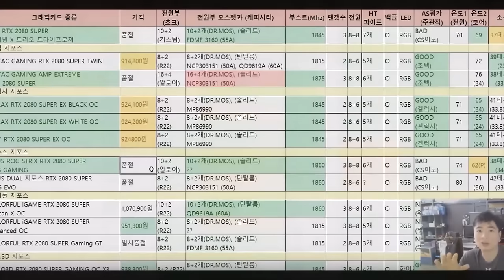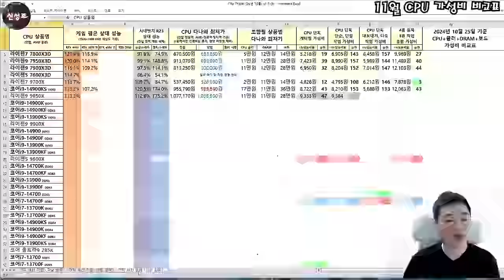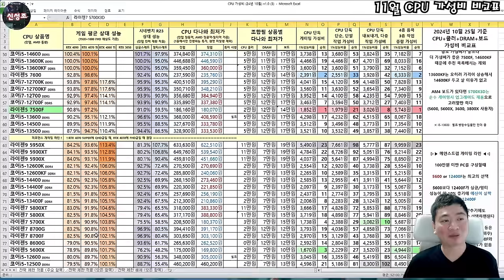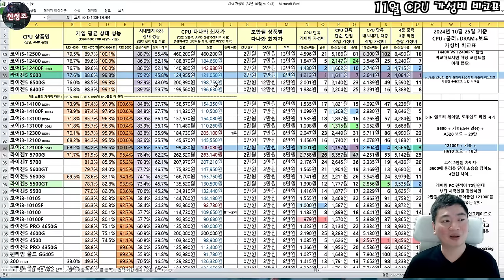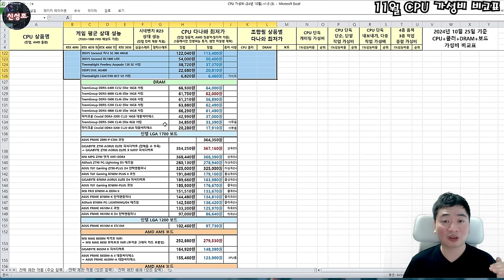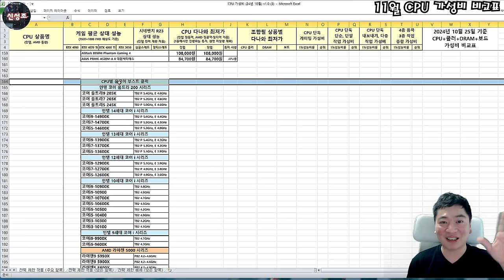CPU 가성비 비교표 11월!! (가격 대비 가장 좋은 PC 짜고싶어? 이 영상 한번 봐봐!!) - 신성조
어.. 울트라 미안 때린데 또 때려버렸